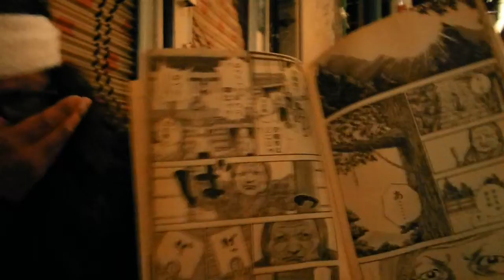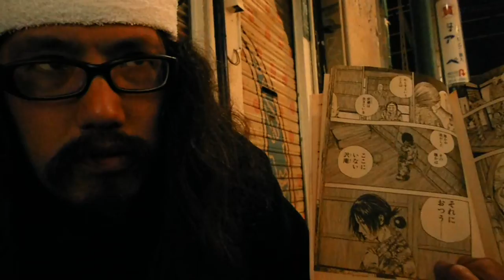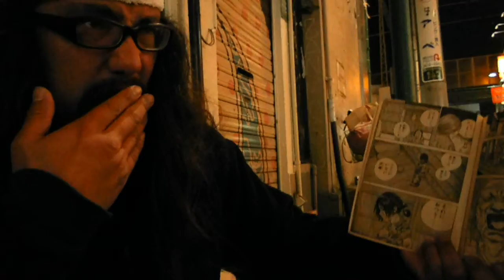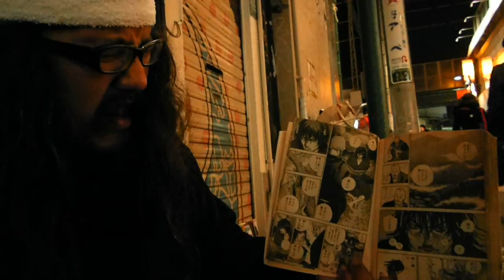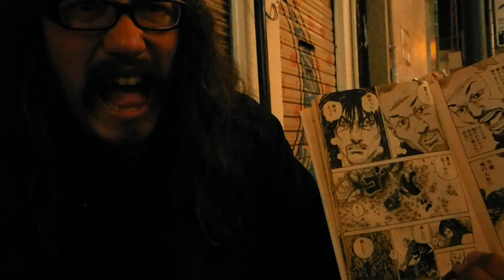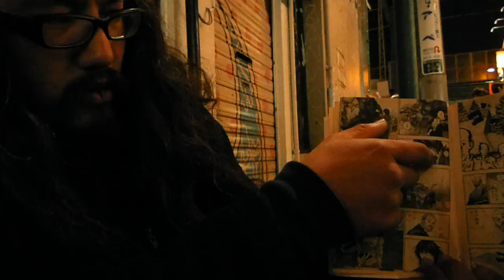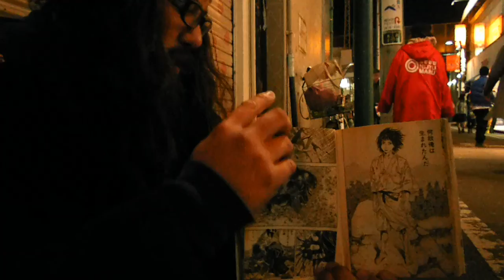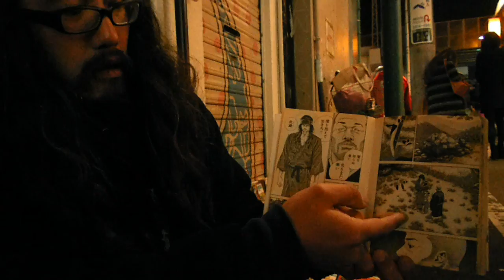Manga Boy at Shimo-kitazawa, Tokyo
You choose the manga, he reads the lines.